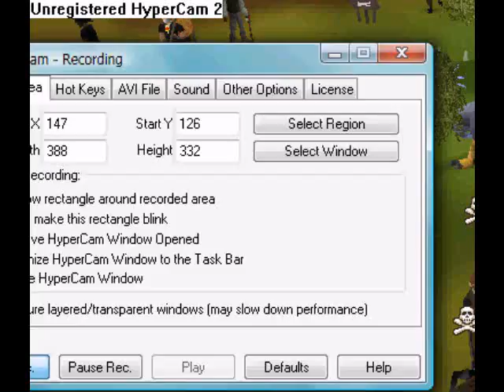How To Beat The Trade Limit on Runescape.l safest way! l ~Read Description~ 1\10\09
noobs you all fools